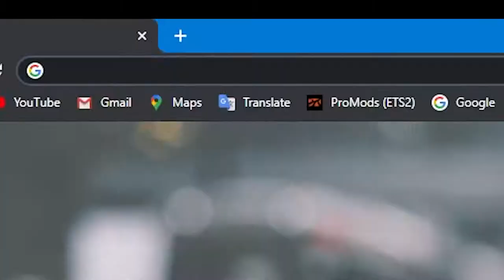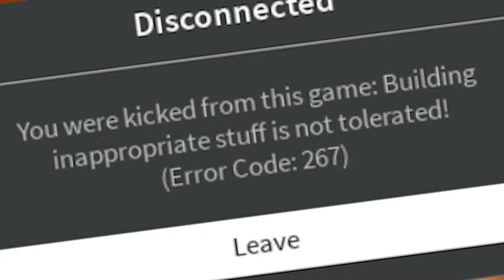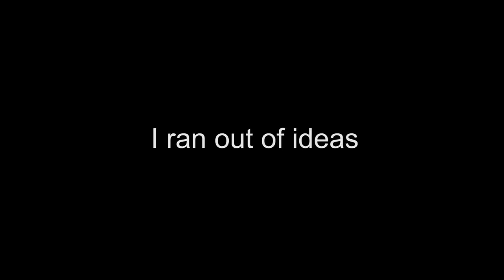don't watch this video is totally not worth it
i'm embarrassed but my mic is muted and I am so immature
if you not care intro skip to 1:00 it's totally a long as intro

You must be over 13 to watch this video
'it looks like 18 no shut up it's not!'

-=-=-=-=-=-=-CREDITS/LICENSE-=-=-=-=-=-=-
BACKGROUND MUSIC USED
➤ Bewitching Hour - Slideboardouts
➤ Skipping Class - Birdies (Free Copyright)
➤ The Price is Right Theme
➤ How Far We Seek - Gargantuan Music
➤ Clowning Around - Shaun Frearson
➤ {EXTREME BASSED} Lamborghini - KSI (Copyrighted)
➤ Busy Beat - Silent Partner
➤ Disco - Iridis
➤ Boss Battle - coco777777 (Tower of Hell)
➤ {Directed by Robert B. Weide meme} Killer Tracks - Frolic (Copyrighted)
➤ {Shot the iPhone meme} This Girl - Kungs vs Cookin’ on 3 Burners (Copyrighted)
SFX Meme Used:
Tfue "This is f%&king Bullshit" meme
Triggered meme
Ron Swanson throw his computer in the bin
GTA San Andreas Mission Passed Respect
Directed by Robert B. Weide meme
Shot the iPhone meme

=🎥Gaming Video Info🎥=
Recording Software: OBS Studio (1080p-60fps)
Editing Software: Adobe Premiere Pro (1080p-60fps)
Creating Thumbnail: Adobe Photoshop
Microphone: Blue Snowball

No copyright infringement intended for any of the songs/images used, If you have a problem with me using any songs or images in this video please message me (Email or twitter) and it will take 1-3 days when I read your message I will remove my video or set to private also you not need to a copyright claim or a strike

G'day guys,
Just be remindful there's a lot of false selling products and services just ignore it or report it because everything is not free and don't be a simp!
I will take action to remove all spam comments to keep our channel clean and users safe to protect our personal details.

I really not care about your negative comments because I don't waste my time your hated comments and I'm enjoying and fun time upload my videos and editing my own content also I always keep it positive.

Sincerely,
UnRobertFlims
whyrobert

enjoy watching my $h#@ posting content